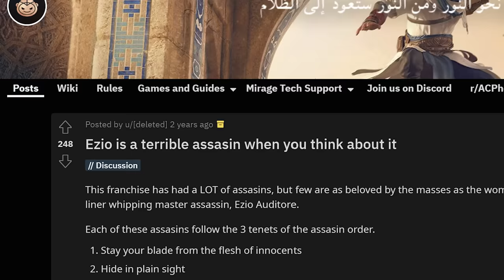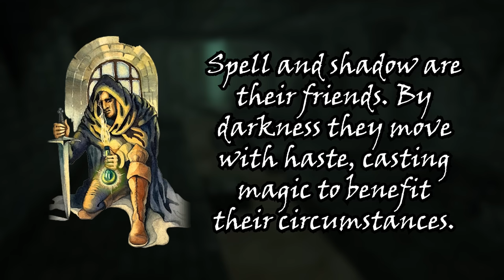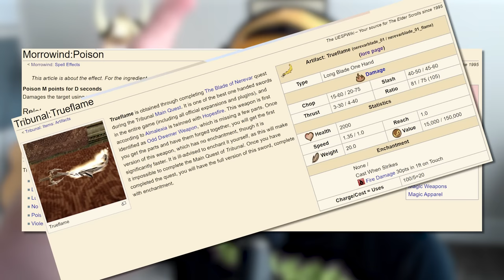How to Nightblade - Morrowind Build and Start Guide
A Nightblade playstyle in Morrowind is one that is tough to master, but incredibly rewarding when you have done so. This build guide will teach you EVERYTHING you need to know about playing a Nightblade in Morrowind, and will walk you through creating your assassin class, show you how to find starting items, and even pave your path to joining the Morag Tong.

MORE HOW-TOS 📝

CHAPTERS 📚

00:00 Intro
01:59 Choose this Race for AsSaSsIn
04:01 Choose this Race for ArChErY
05:27 Major Skill Selection
08:40 Minor Skill Selection
10:30 Birthsigns Be Crazy
11:55 Starting the Quest for LOOT
13:48 Do This Exploit Twice
16:50 Head Here to Sell
18:10 Restocking Arrow Merchant
19:09 Assassin Spells: Balmora
24:50 Assassin Spells: Sadrith Mora
26:30 Get This Weapon to Save Yourself
29:50 Get This Item to Debuff Your Foes
37:00 Get This Item to Fill Em With Arrows
43:30 JOIN THE ASSASSINS

CoffeeNutGaming is a part-time twitch streamer and full-time video game fan who started gaming at the age of five and developed a passion for the art when he encountered his first role playing game at the age of seven. On that faithful day, he got stuck inside the Census Office in The Elder Scrolls III: Morrowind while gaming with his brother in their parent's basement, and a way of life was forged. Since then, he has grown into an obsessive caffeine addict, and a stickler for the finer things in all made-up fantasy worlds and gaming universes.

Title: How to Nightblade - Morrowind Build and Start Guide